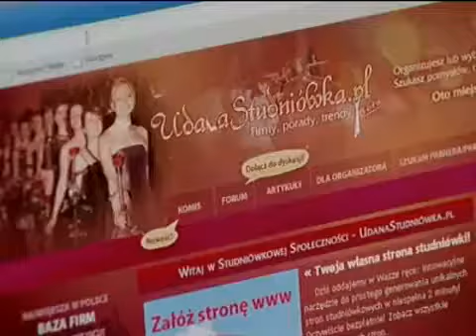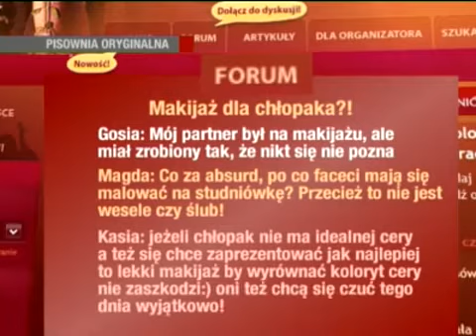wydarzenia studniówka 2011.flv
Studniówka 2011 w Hotelu Królewskim w Janowie Lubelskim.
Materiał z wiadomości POLSAT NEWS zrealizowany podczas studniówki RCEZ z Biłgoraja.